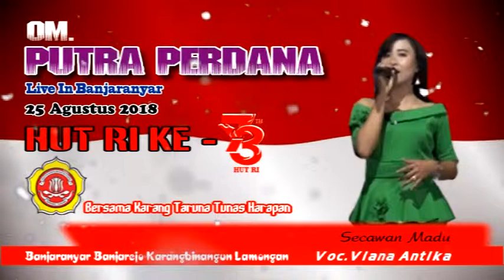08 JURAGAN EMPANG